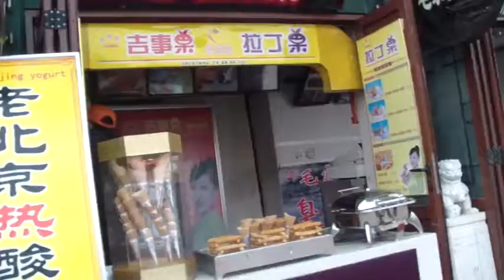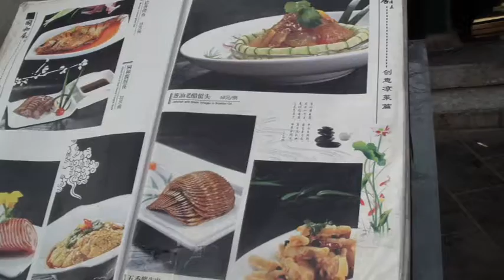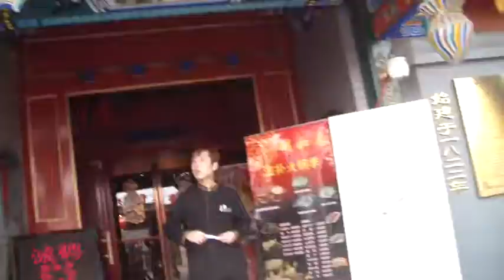Парк Шичахай 56/82